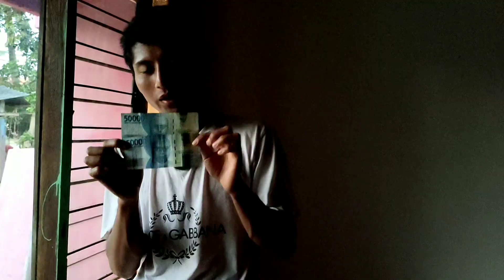UANG 100 RIBU DAPAT BURUNG APA?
beli burung
burung
burung
toko burung